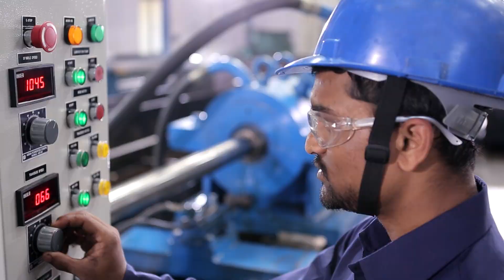Uni Abex Alloy Products Limited: Engineering Excellence in Alloy Manufacturing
Step into the world of precision engineering and innovation with Uni Abex Alloy Products Limited, a distinguished member of the Neterwala Group. Since our inception in 1972, we have been at the forefront of the industry, revolutionizing the manufacturing of centrifugal and static castings in heat, wear, and corrosion-resistant alloys.

With an unwavering commitment to quality and innovation, Uni Abex has harnessed state-of-the-art technology from global leaders to perfect the art of crafting components that withstand the most demanding environments. Our track record speaks for itself, as we continue to supply critical components across a multitude of industry segments.

Our products play a pivotal role in various core sector industries, including fertilizers, petrochemicals, iron & steel plants, decanter machines, furnaces, and general engineering. From handling diverse alloy steel specifications to conforming to international standards in austenitic, ferritic, martensitic, lean, and super duplex stainless steels, Uni Abex is synonymous with excellence and reliability.

Discover the passion and precision behind our manufacturing process by visiting our website and exploring our extensive range of products. Trust Uni Abex Alloy Products Limited for all your alloy manufacturing needs, and experience the difference that expertise and dedication can make.